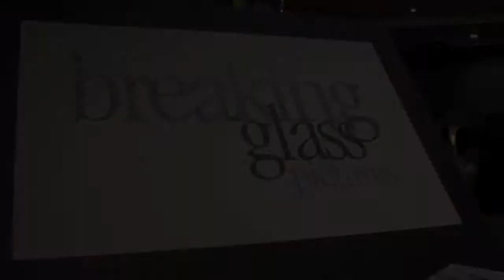Kevin McMahon, California Pictures, Breaking Glass Pictures, AFM 2014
KevinMcMahon VP Acquisitions at CaliforniaPictures chats with RealTVfilms Host Abigail Fraher at the BreakingGlassPictures Mixer - Indyoh Lounge - AFM 2014 about Danny Trejo 's latest film STRIKE ONE .

DISTRIBUTION: California Pictures
PLOT: Juan Garcia is a boy on the threshold of manhood living in a gang-controlled neighborhood. His role models could not be further apart: his older sister Angie, a single mom, struggling to gain a foothold in the white corporate world and his uncle Manny, an ex-gang member, who has fallen into an acting career playing gang bangers since his release from prison.